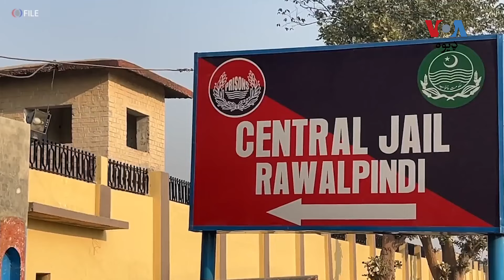امریکا یو ځل بیا د پاکستان د پخواني وزیراعظم عمران خان د حکومت نسکورولو تورونه رد کړل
امریکا یو ځل بیا ویلي، د پاکستان د پخواني وزیراعظم عمران خان د حکومت په نسکورولو کې د امریکا د لاس لرلو تورونو هیڅ حقیقت نه لري او د عمران خان پر ضد د قانوني مقدمو پرېکړه  به د پاکستان عدالتونه وکړي. عمران خان تور لګوی وو چې امريکا يې په حکومت نسکورولو کې لاس درلود. تفصیل رابعه پیر وړاندې کوي: